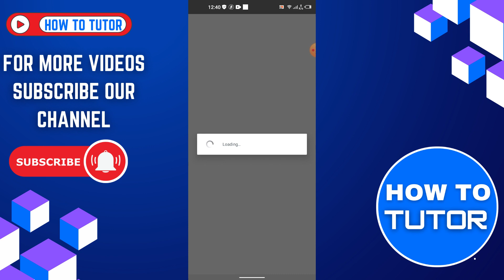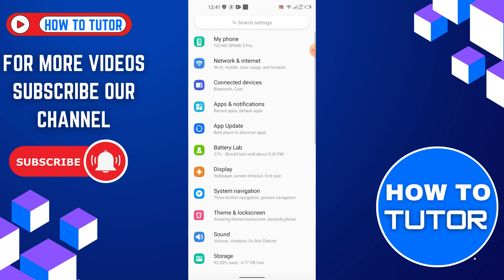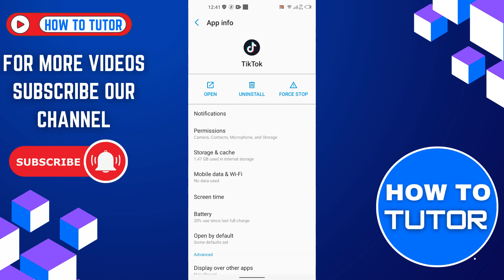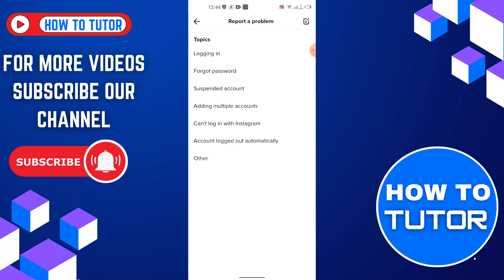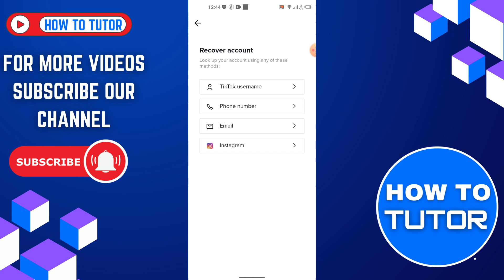HOW TO FIX NOT ELIGIBLE FOR TIKTOK ACCOUNT (2023)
In this video, we show you HOW TO FIX NOT ELIGIBLE FOR TIKTOK ACCOUNT easily! Watch this video until the end to learn HOW TO FIX NOT ELIGIBLE FOR TIKTOK ACCOUNT.

Welcome to How To Tutor!